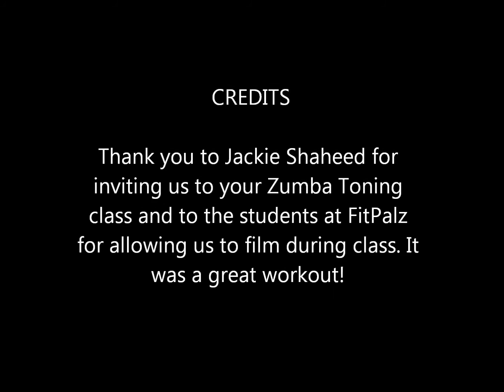Fitness Fun Friday with MIchelle & Tammy - Zumba Toning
It is Fitness Fun Friday with Michelle & Tammy. This week we are featuring Zumba Toning with Jackie Shaheed at FitPalz in Howell, NJ. Of course, I LOVE all the Zumba formats since I am an instructor, but I especially love Zumba Toning. It is a really great workout and Jackie is an amazing instructor.  You can check out her YouTube Channel channel/UCP6zdRdFuZB3_PoNQ-HiB_A

Here is her website if you are in NJ and would like to take a class at Fitpalz

Zumba Toning Description:
Those who want to party, but put extra emphasis on toning and sculpting to define those muscles!
The challenge of adding resistance by using Zumba® Toning Sticks (or light weights), helps you focus on specific muscle groups, so you (and your muscles) stay engaged!
Benefits
Lightweight maraca-like Toning Sticks enhances sense of rhythm and coordination, while toning target zones, including arms, core and lower body.